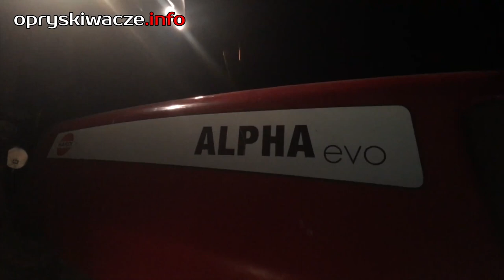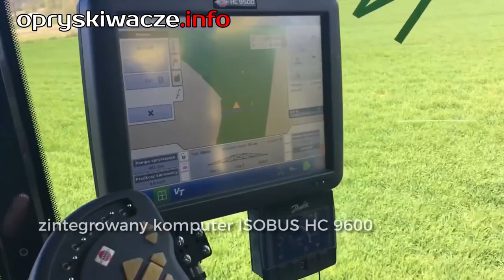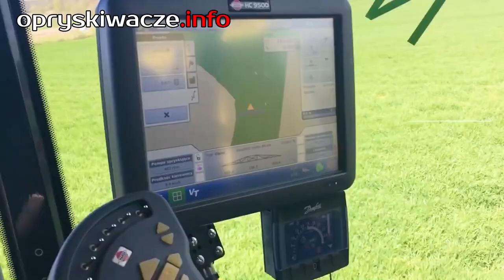245 koni, prawdziwy potwór... Oprysk w nocy 🎥 2017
Trzy filmy prezentujące możliwości firmy Hardi. Opryskiwacz Hardi Alpha Evo tomaszyna samojezdna o mocy 245 koni mechanicznych.
Inne modele marki Hardi ti opryskiwacz zaczepiany Hardi Commander, opryskiwacz zaczepiany Hardi Navigator i zawieszany Hardi Mega.